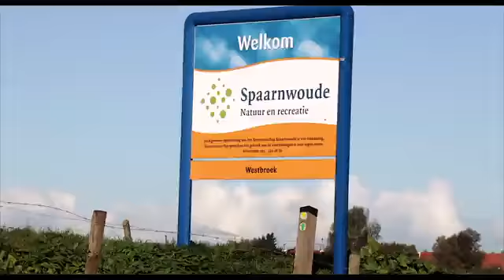Underwater Inspection inside culvert with ROV equipped with sonar and camera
De eerste onderwater inspectie is geslaagd! 🤖💦

Afgelopen week was ik samen met Peter Nieuwenhuizen en Rui Pedroso de Lima in Amsterdam om een buis in een dijk te controleren.
Gezien deze buis erg smal en ontoegankelijk is, was deze nog nooit goed geïnspecteerd. Dankzij TechHub Assen hebben wij de ROV gemodificeerd om Peter zijn sonar te kunnen dragen, Johan Hekman bedankt voor al je hulp hiermee!

Met hulp van de sonar een grondige inspectie kunnen uitvoeren, we hebben zelfs een scheur in een van de wanden gevonden! De ROV begaf zich moeiteloos door de buis, wij stonden veilig op de dijk mee te kijken met de camera's.

Zoals je kunt zien in dit filmpje was het water erg troebel (zie de pilot camera), de sonar maakte hier korte metten mee en liet ons de wanden duidelijk zien. Let op de visjes die voor de sonar langs zwemmen-.